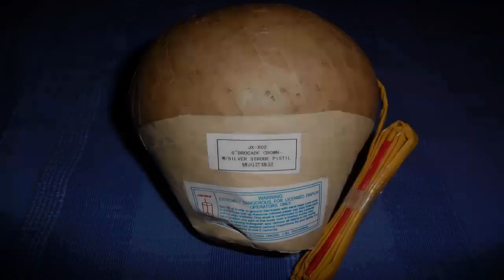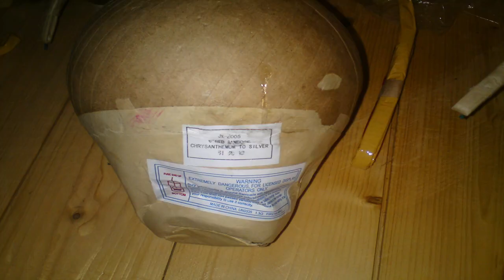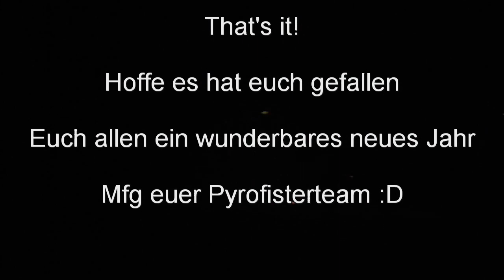Silvester 2010/2011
die zeit des wartens ist vorbei...
hier ist unser silvester 2010/2011
vorweg nochmal unser "Trailer"
hoffe es gefällt euch
(nochmal entschuldigung für die verspätung!)
Mfg euer Pyrofisterteam